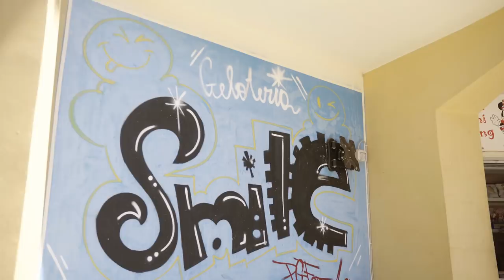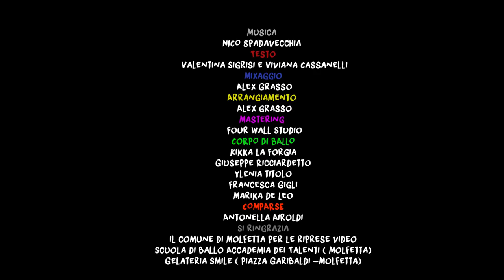Valentina - Cosi'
Così

Produzione Video : Talia film
Regia: Giancarlo Doronzo
Sceneggiatura: Antonio di Cosola
Fotografo Backstage: Edoardo Favaretto
Testo: Valentina Sigrisi e Viviana Cassanelli
Mixaggio: Alex Grasso
Arrangiamento: Alex Grasso
Mastering: Four Wall Studio
Corpo di Ballo: Kikka la Forgia
                          Giuseppe Ricciardetto
                          Ylenia Tutolo
                          Francesca Gigli
                          Marika de Leo
Comparse: Antonella Airoldi
Ringraziamenti:
• scuola di ballo “Accademia dei Talenti” (Molfetta)
• gelateria “Smile” presso piazza Garibaldi (Molfetta)
• Comune di Molfetta per le riprese video.
IT AAK1300342